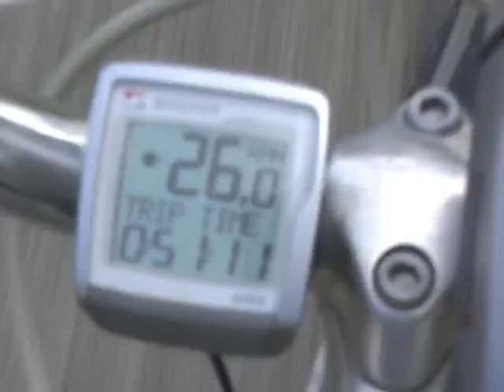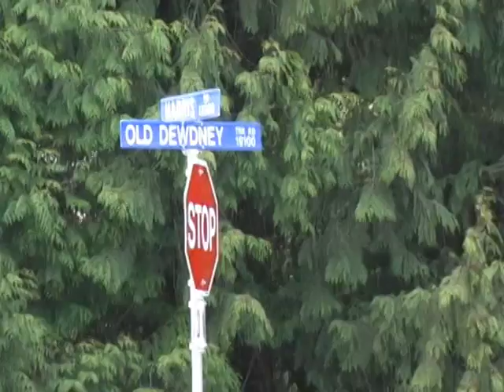Bike the Dike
My Cycling Journey along the Pitt River Dike